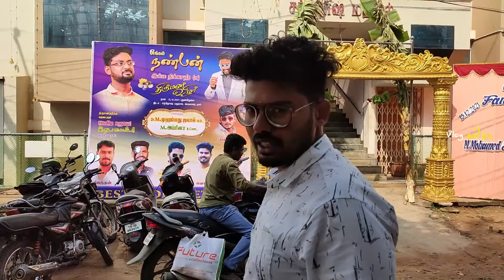WEDDING BIRIYANI - பாய் வீட்டு கல்யாண பிரியாணி - Muslim Wedding Vlog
Hi dude's,
This is a Muslim Wedding vlog of Our Friend Saabbrish Ahmed sisters marriage and it's total of fun vlog and hope u guys like this video.